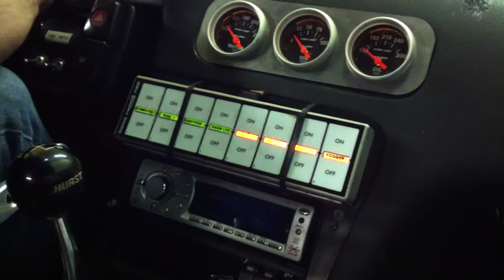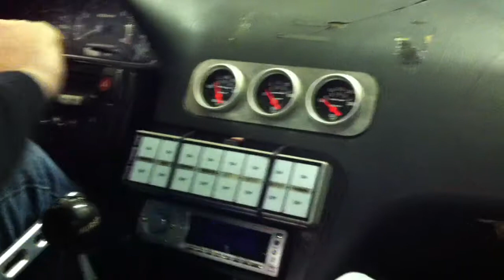100% crazy LS2 240SX drifting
late night in Estonia with Dennis Themennus, doing a little violent drifting.

car has about 400+ hp and weighs 2400~ lbs, tires light up instantly on throttle.